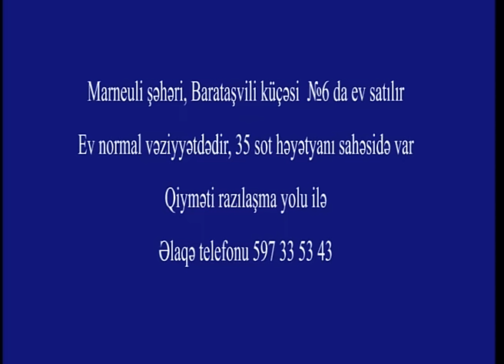Ev Satılır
Marneuli şəhəri, Barataşvili küçəsi  №6 da ev satılır
Ev normal vəziyyətdədir, 35 sot həyətyanı sahəsidə var
Qiyməti razılaşma yolu ilə